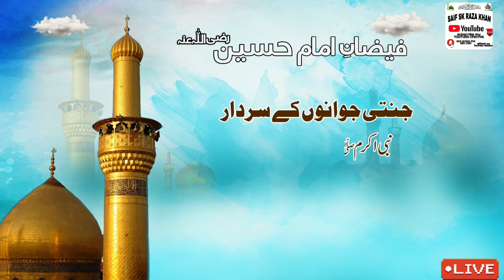Faizan e imam Hussain Radi Allahu tala anHo | Farman e Mustafa sallallahu tala Ali Salam new status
Farman e Mustafa sallallahu tala Ali Salam new WhatsApp status

Islami short bayan